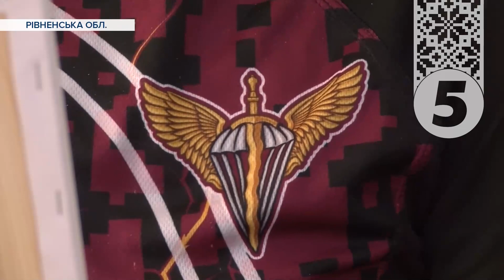АРТ-ТЕРАПІЯ для поранених захисників! Що малюють військові та чи дійсно це їм допомагає одужувати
Лікування малюванням. На Рівненщині поранених військових реабілітують арт-терапією. Вони малюють безпосередньо у шпиталі. Арт-проєкт запровадили волонтери. Картиртини поранених захисників  продають на виставках в Україні та закордоном. За виручені кошти купують техніку та все необхідне на фронт. Що малюють військові та чи дійсно це їм допомагає одужувати - дивіться далі.

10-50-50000 - будь-яка сума має значення.
Разом переможемо!
Слава Україні!